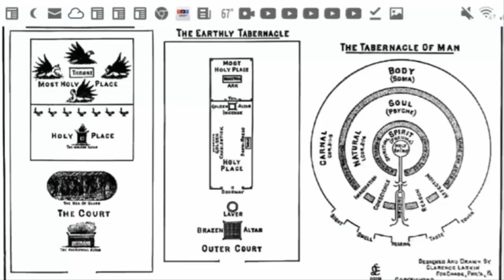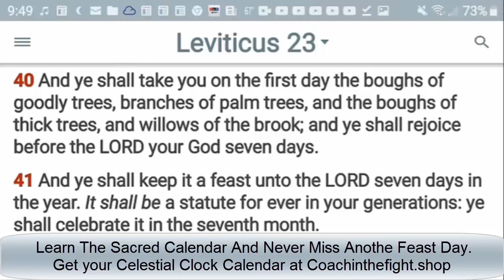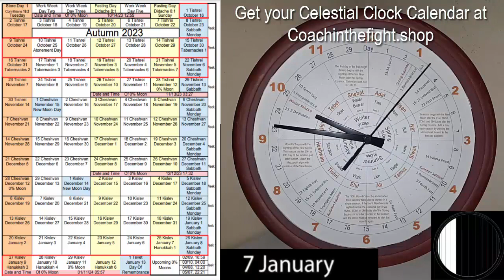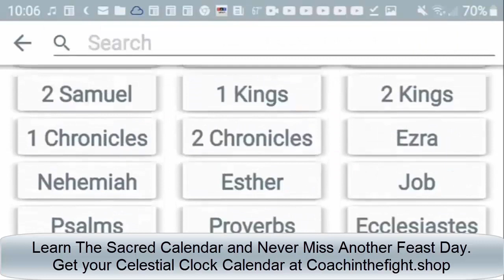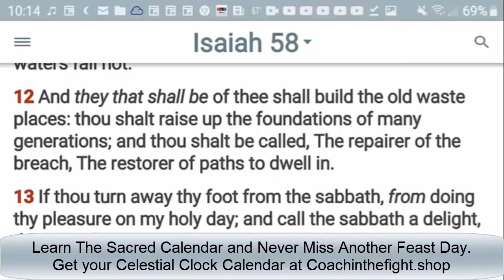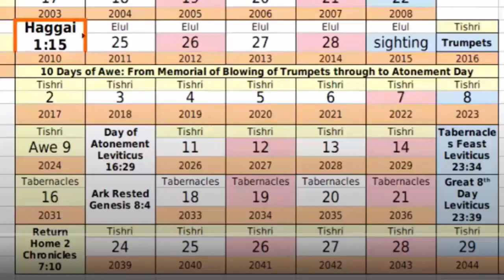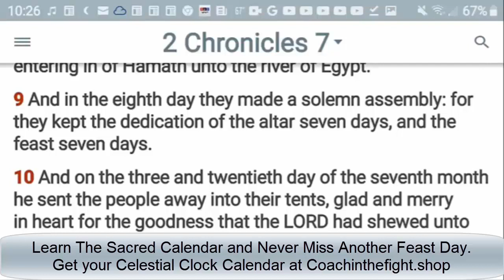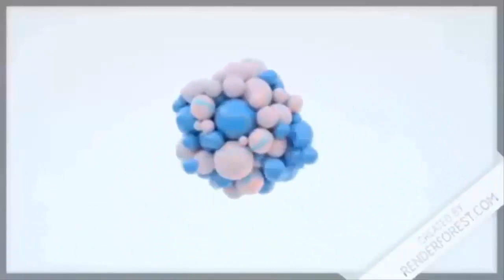8th Day of Tabernacles Sukkot Shemini Atzeret: Third Temple, New Covenant, Great Awakening, 144000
The Eighth Day of the Feast of Tabernacles is one of the most important days of the sacred year. In this class we look at scripture and the events that have taken place in Biblical history on this day.